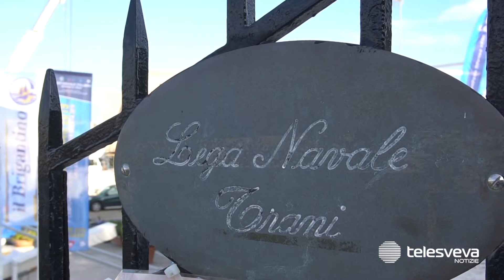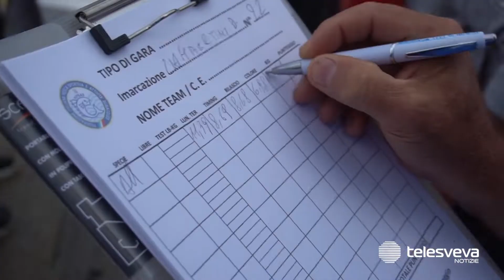TRANI | Lega Navale: giovedì 17 ottobre al via l’Assemblea Nazionale dei Soci